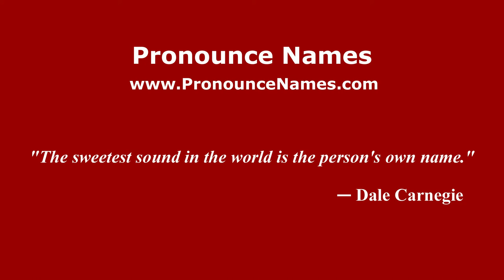How to pronounce François Guizot (French/France) - PronounceNames.com